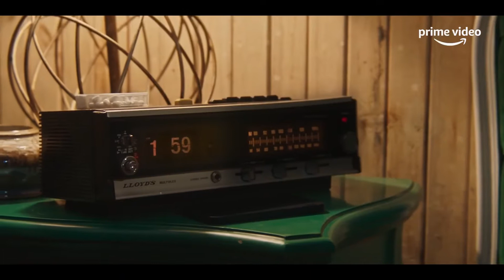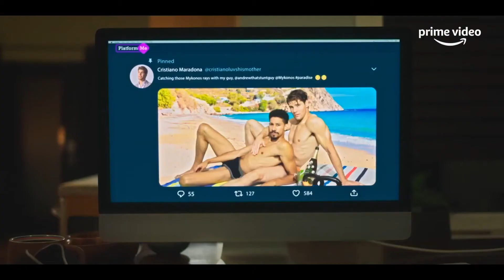My Fake Boyfriend | Official Trailer (2022) | Keiynan Lonsdale | Dylan Sprouse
A young man uses social media to create a fake boyfriend to keep his awful ex-lover out of his life.
Director: Rose Troche
Production design: Justin Reu